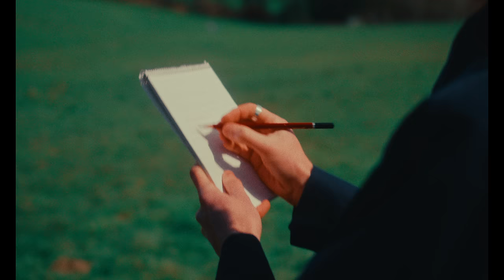PROJECTOR - Chemical (Official Video)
CHEMICAL
Shot & Directed by Avocado Baby Films
Styling by Arune Daukantaite